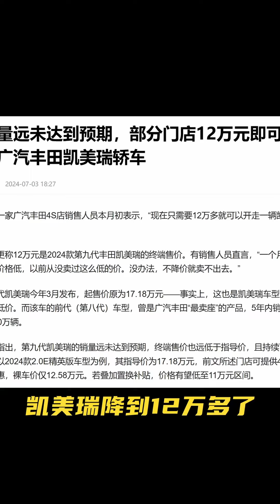凯美瑞只要十二万多了 我们最应该感谢谁？